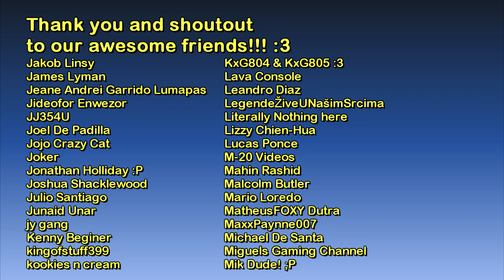The GTA:SA Tourist: The Well Stacked Pizza Co.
Hello and welcome to The GTA: San Andreas Tourist series! :)

Today, let's check out a branch of The Well Stacked Pizza Co., specifically, the one in Idlewood, Los Santos... :3